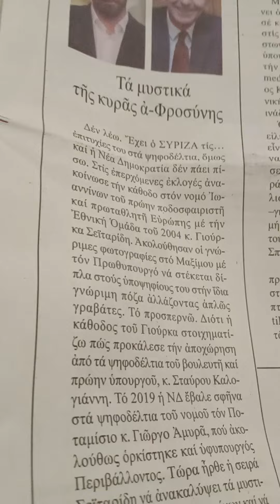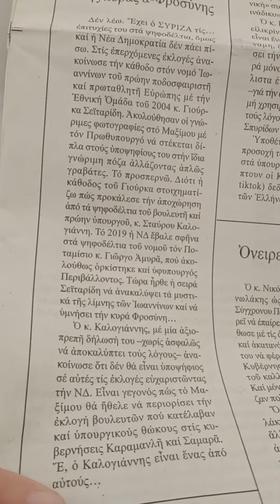Βουρ στον ταβά,με τα κουλούρια!